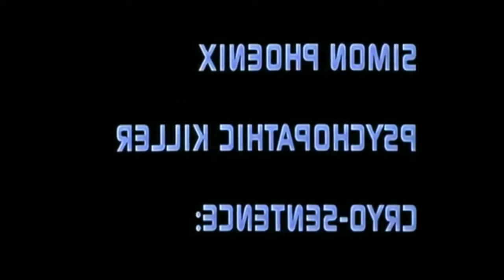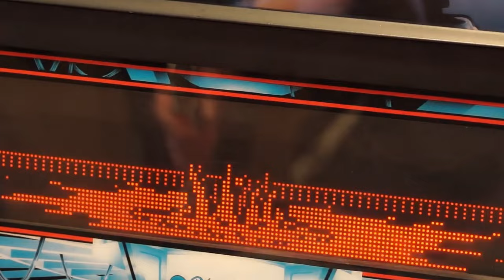TOP 10 PINBALL MACHINES SPAWNED FROM BAD MOVIES ~ DEMOLITION MAN (1993)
TOP 10 BAD MOVIE/GREAT PINBALL MACHINES ~ DEMOLITION MAN (1993) NUMBER 8

"Demolition Man" (1993), a film that hits you over the head like a sledgehammer and then offers a pinball machine as surprising as finding a hidden Taco Bell in a dystopian future. This cinematic endeavor, directed by Marco Brambilla and featuring Sylvester Stallone and Wesley Snipes, is a remarkable case of a subpar film spawning a surprisingly entertaining pinball machine.

The film propels us into a seemingly utopian but overly sanitized future where crime has been eradicated, but so has any semblance of fun or spontaneity. Stallone plays John Spartan, a man out of time, thawed from a cryogenic slumber to stop a nefarious plot by Simon Phoenix (played by Snipes). The film's plot is as nuanced as a bulldozer, opting for explosive action sequences over character development or coherent storytelling.

Stallone's performance is about as subtle as a jackhammer in a library. Snipes, on the other hand, turns the villainous charm up to eleven, chewing through scenes like a chainsaw through butter. The supporting cast, which includes Sandra Bullock, attempts to inject life into the narrative but ends up feeling like a breath of fresh air in a sterile room.

Now, let's delve into the pinball machine inspired by this cinematic spectacle. "Demolition Man" (1993) pinball machine, designed by Dennis Nordman and manufactured by Williams, is a delightful surprise that springs from the wreckage of the film. It captures the essence of the movie's chaotic future while offering a pinball experience that, against all odds, is highly entertaining.

The gameplay is a frenzy of lights, sounds, and action, mirroring the film's over-the-top nature but in a way that's genuinely fun. Players are thrust into a world where they must complete objectives, perform skill shots, and engage in challenging multiball modes. It's like navigating the chaotic narrative of the film, only without the headache.

The machine's layout is cleverly designed, demanding precision and strategy from players. It presents challenging shots and intricate features that immerse them in the film's dystopian world. It's a rollercoaster ride that can be as unpredictable as the Taco Bell menu in the film's future.

The audio design, featuring sound bites and quotes from the film, along with an electrifying soundtrack, adds depth to the pinball experience, creating an auditory spectacle that elevates the gameplay to new heights.

In conclusion, "Demolition Man" (1993) may be a cinematic wrecking ball of subtlety, but its pinball counterpart is a hidden gem in the rubble. It takes the film's lackluster qualities and transforms them into an action-packed, fast-paced pinball adventure that, like a hidden Taco Bell in a dystopian world, is a delightful surprise. So, if you find yourself at the crossroads of cinematic destruction and pinball excitement, bypass the movie and head straight for the pinball machine - it's an experience worth having.

demolition man,demolition man movie,demolition man pinball machine,pinball,pinball machine,williams,1993,sylvester stallone pinball,bad movie,great game,bad movie good game,good game,captnretro,top 10